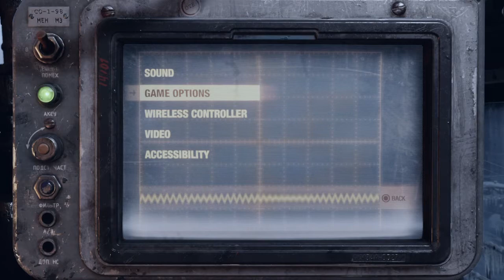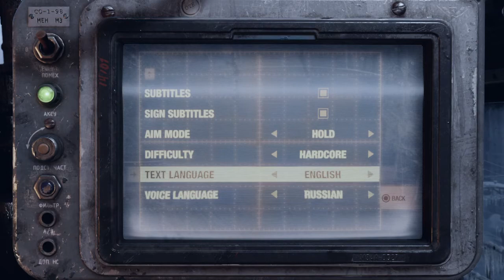Metro Exodus The Underdark